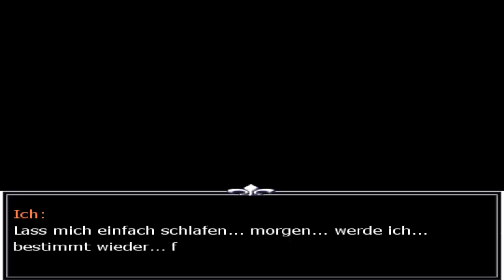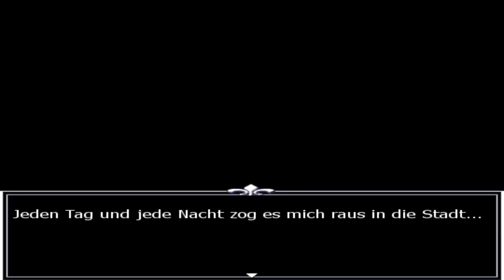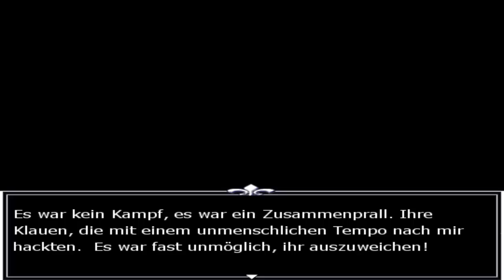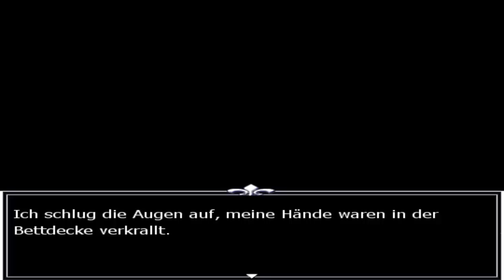Let's Play Alternate #05 - Kampf gegen Hatsumomo?